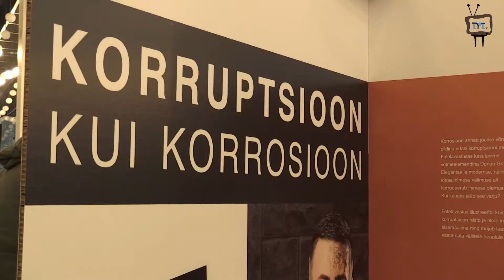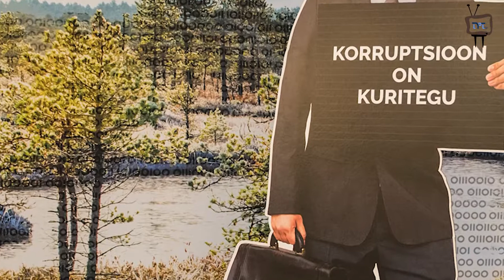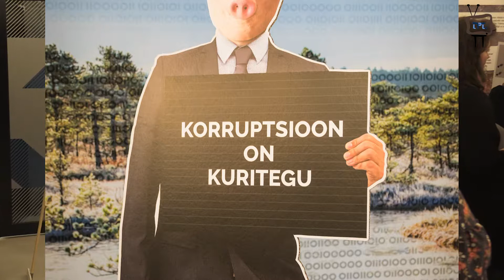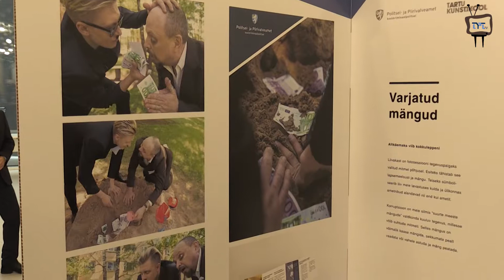Keskkriminaalpolitsei korruptsiooniteemalise näituse avamine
Keskkriminaalpolitsei avas 12. detsembril 2017 superministeeriumis näituse "Korruptsiooni" mitu nägu avamine.
Operaatorid: Heigo Riivits, Britta Kadanik
Reporter/monteerija: Rene Henri Rand
Graafika: Reio Raudheiding